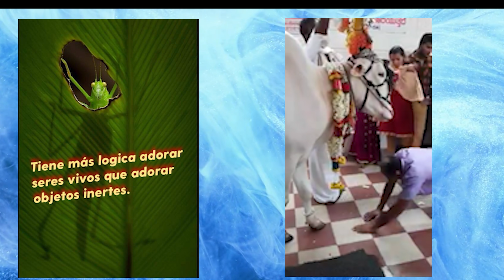DEVOCIÓN. 🙏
Creación y Producción:  Luis Diego Marín Schumacher.
Imágenes:  Ar Sinban, India - Davidsbeenhere.com - Eduardo Novarta
Preserve Planet  - NASA

La Asociación Preserve Planet es una organización no gubernamental,
no religiosa, privada, no político-electoral y sin fines de lucro.
Luchamos intensamente por impulsar un cambio positivo de mentalidad.
Un mundo Justo en donde se valore y respete a la naturaleza.
El peor de los errores ha sido considerar al ser humano como el centro del universo y a todas las demás especies como “algo”, puesto a su servicio.
Para algunas personas esos temas se consideran tabú y rara vez se desean abordar.
Fue constituida para luchar por la conservación y protección de la naturaleza mediante actividades de acción directa, apoyadas con programas de educación ambiental.
Su rango de acción es global, desde Costa Rica se coordinan las acciones para el área Mesoamericana.
La Asociación está afiliada a nivel internacional a la UICN (Unión Mundial de la Naturaleza), EARTH ACTION NETWORK, RIET (Red Internacional de Escritores por La Tierra y la la WSPA (Sociedad Mundial Protectora de Animales). En el ámbito costarricense al CBSS (Corredor Biológico San Juan La Selva), a la Coalición Costarricense por las Ballenas y al Frente Nacional Por La Vida.

Los objetivos de Preserve Planet  son:

a)Identificar, denunciar y vigilar temas de importancia que afecten a las especies animales y vegetales en peligro, los ecosistemas y el medio ambiente en general.

b)Aumentar la conciencia pública y el conocimiento de los temas del medio ambiente, la paz y el desarme a trabes de todos los medios de comunicación y programas educativos.

c)Desarrollar y llevar a cabo proyectos para ayudar a la protección de las especies animales y vegetales en peligro, los ecosistemas y el medio ambiente en general.

d)Velar por el cumplimiento de la legislación nacional e internacional relativa a la defensa del ambiente.

e)Fomentar la expansión e integración del movimiento ambientalista en el ámbito nacional y mundial.

f)Contribuir con el bienestar del ser humano en armonía con la naturaleza.
Transcripción

✳️ Esperamos sus aportes.